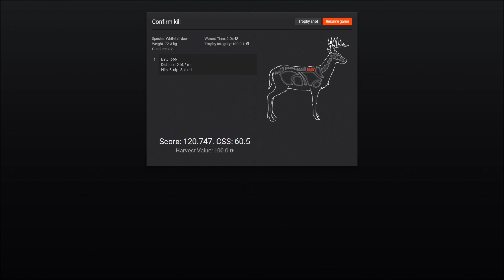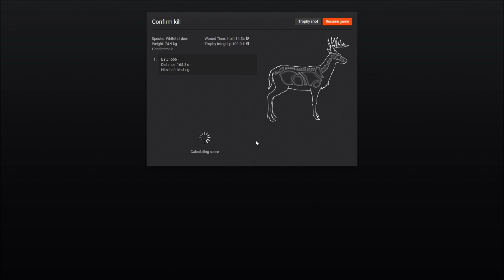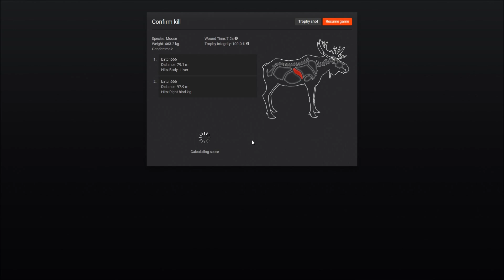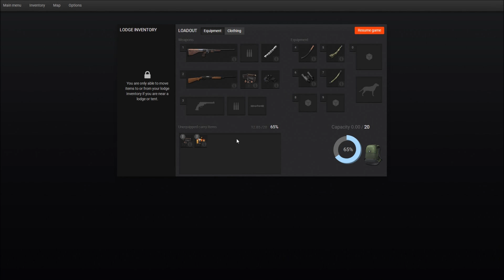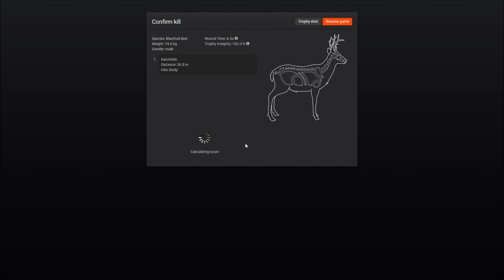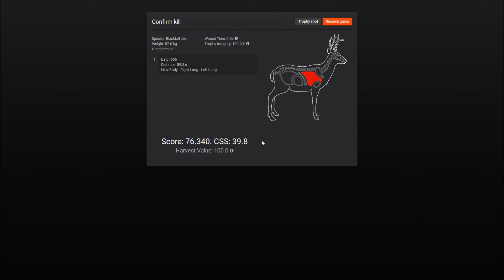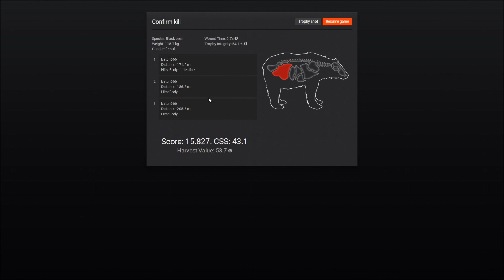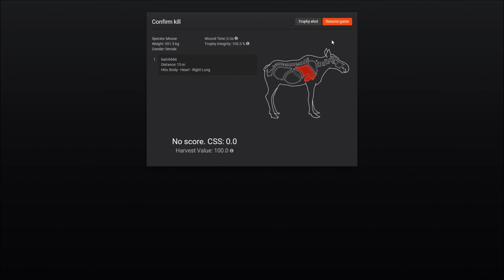theHunter Classic - The Redfeather Falls Hunt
Hunting at Redfeather Falls ,checking out the Summer Fiesta & Big Foot ?